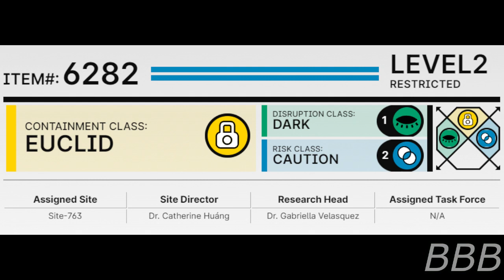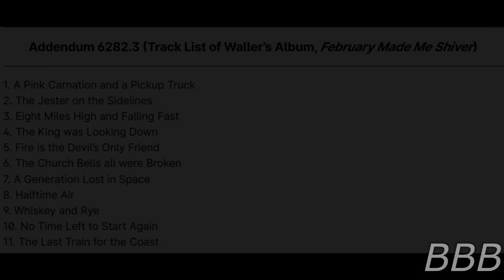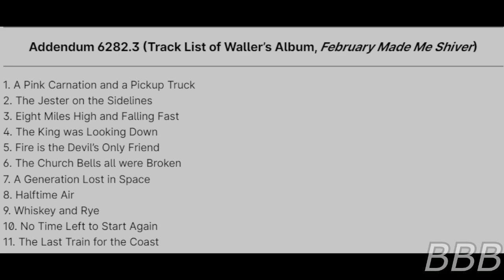SCP 6282 Burning Pile| Items owned by missing Deer College Alumna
SCP-6282 nis a collection of items owned by missing Deer College Alumna Kurt Waller, a known anomalous musician, that creates explosive flaming duplicates of him whenever a musician dies and the only way to stop them is to use said dead musician's music in their general vicinity.